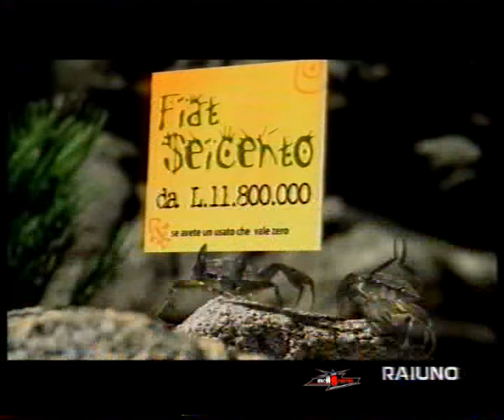Sequenze pubblicitarie Raiuno 2000/06/14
Durante Italia-Belgio